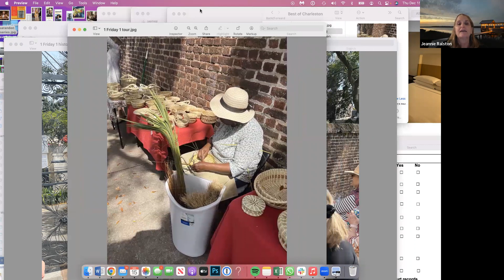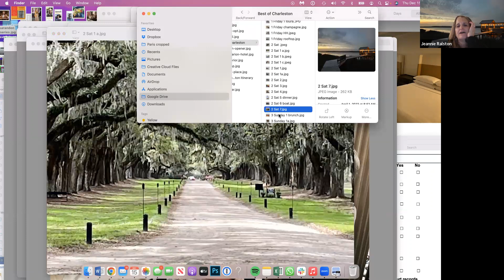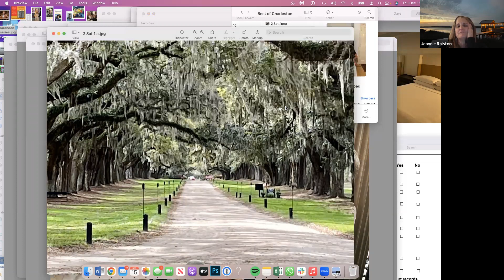Charleston trip info session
We talk about the exciting travel opportunity in March when NextTribe brings a group of women to one of the top destinations in the country--Charleston, SC. It has all the makings of a great girls trip. Here, we explain what we'll do and why it's so friggin' fun.